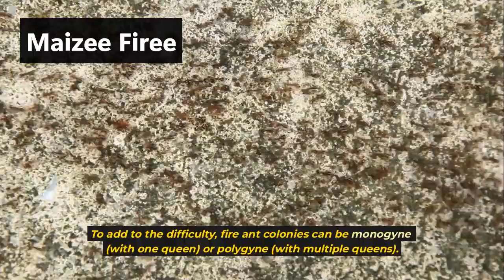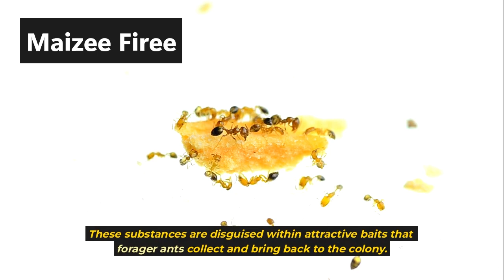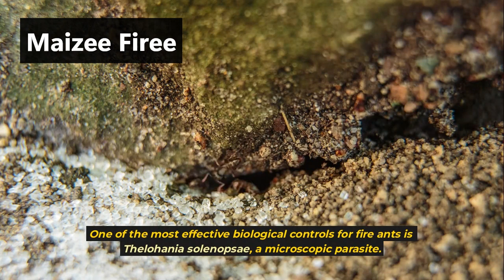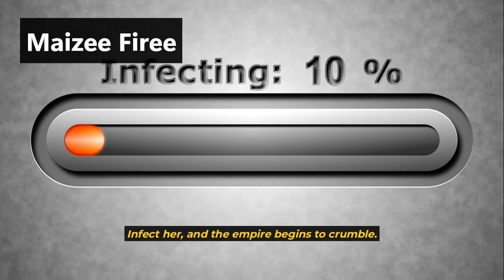What Happens When You INFECT the Fire Ant Queen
Infecting a fire ant queen is no easy feat. It requires a deep understanding of the colony’s inner workings, sophisticated baiting strategies, and the careful use of biological agents that can bypass the ants’ incredible hygiene and social defenses.

Can You Believe Ants Do THIS to Care for Their Queen, how worker ants complete their tasks,